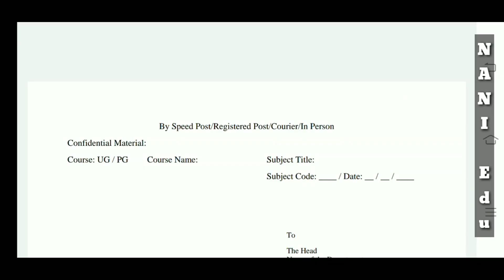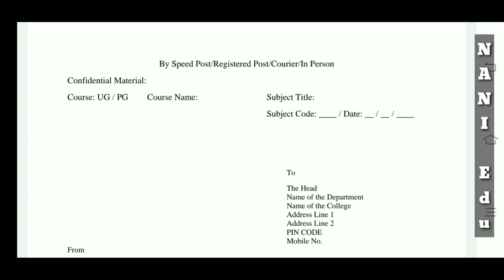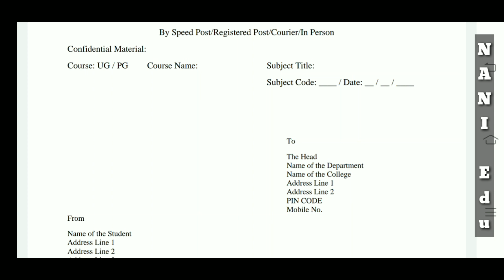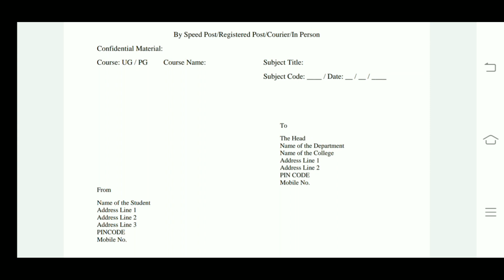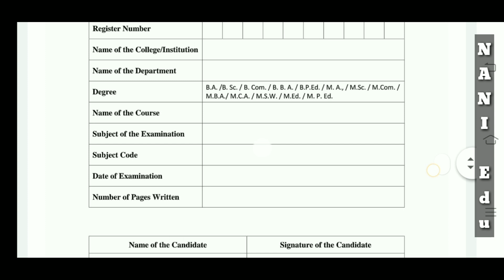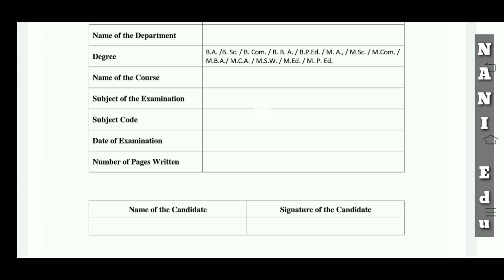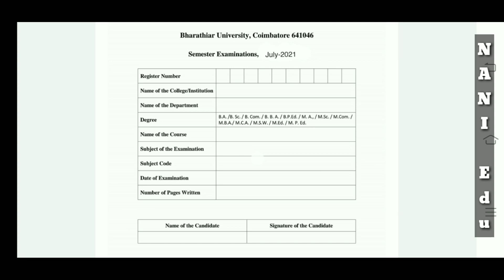Bharathiar University July 2021 exam FRONT PAGE, Envelope and How to Submit Answer Paper to College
Bharathiar University is going to conduct online semester exam for UG and PG second semester tommorrw 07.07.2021 onwards.  In this video we explained how can prepare front page,  envelope and also how can submit answer paper to college.  Useful video.